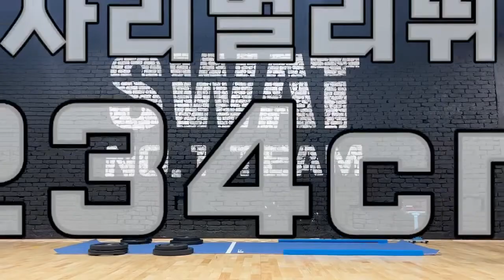153cm꼬마는 운동을 못 할까?ㅣ6월테스트 2위 영동일고등학교 이유진 [스왓TV]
lovesanglee0